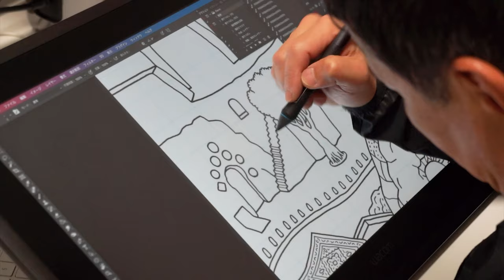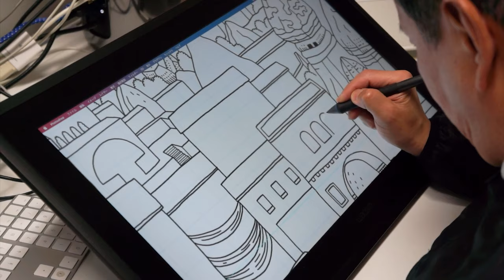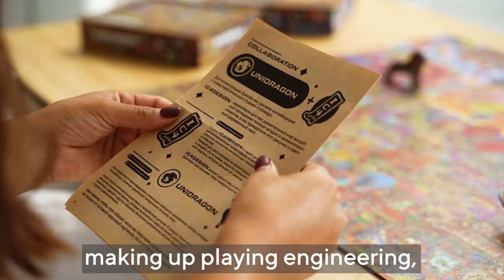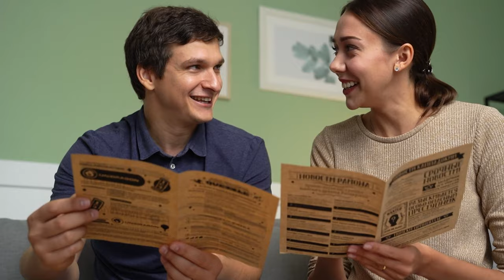Quezzle Amazing Cappadocia - English version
Quezzle is a wooden puzzle from a thousand of unique pieces.
Piece by piece you`re assembling figurines of dragons, gas balloons and animals into a single picture of Cappadocia. You`re to assemble 3D-figurines of helpmates out of extra parts, and the elements of the main puzzle are assembling into 6 mini-puzzles.
Puzzle can show a story. Quezzle will show hundreds.